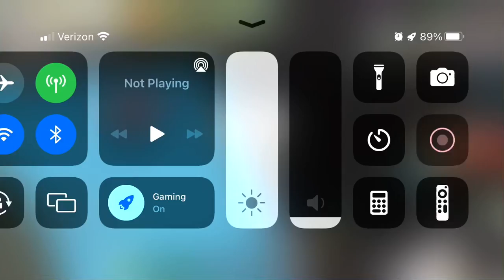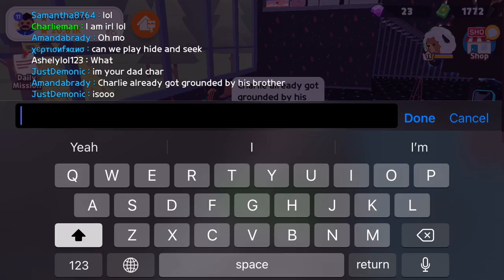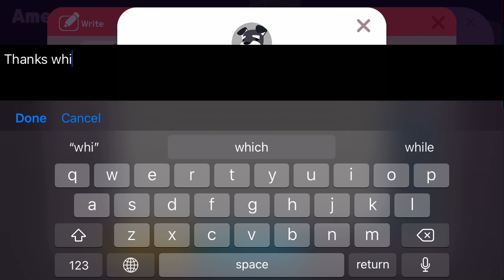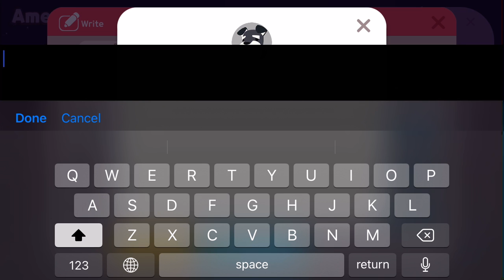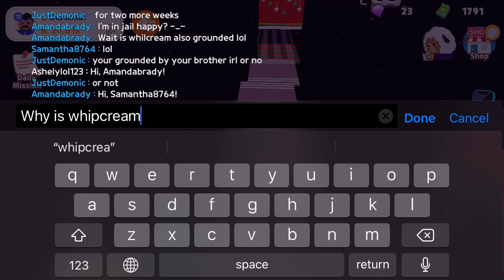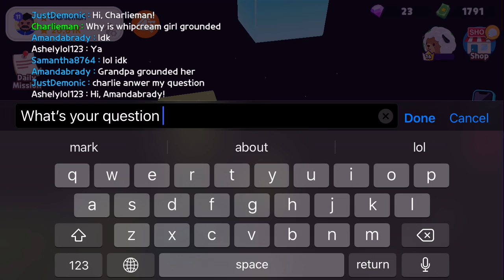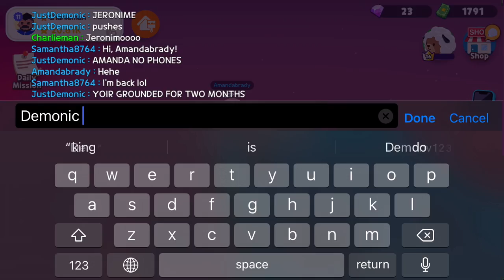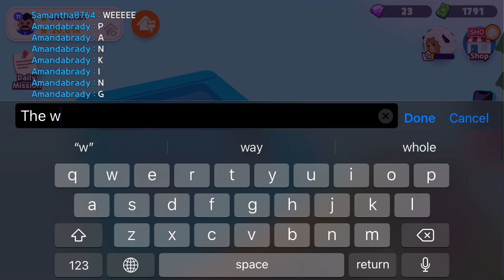Everyone is getting grounded lol